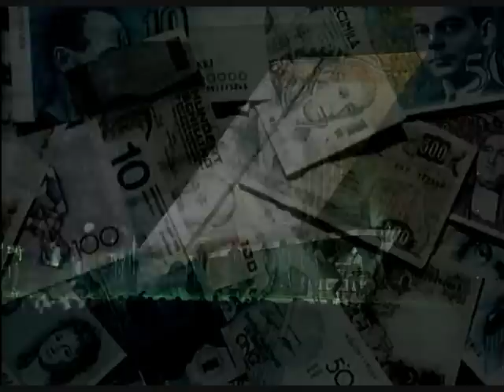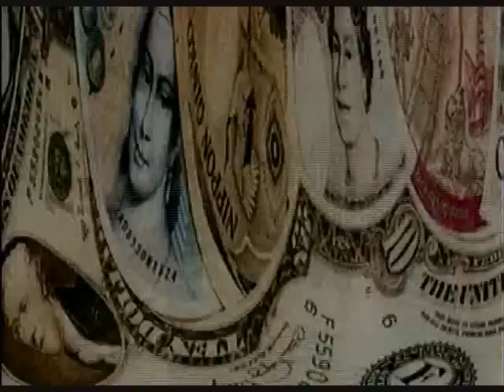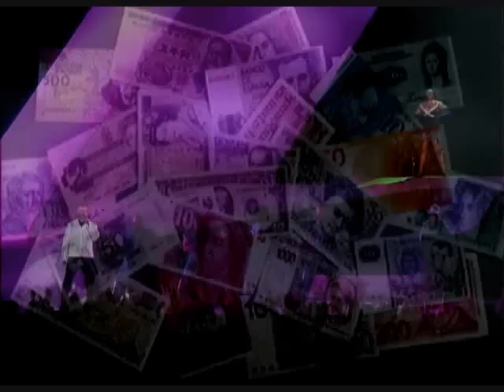PTSHPBOYS - OPPORTUNITIES (LET'S MAKE LOTS OF MONEY).wmv